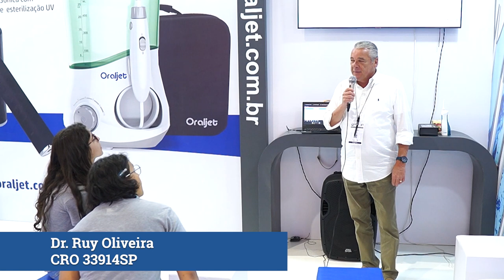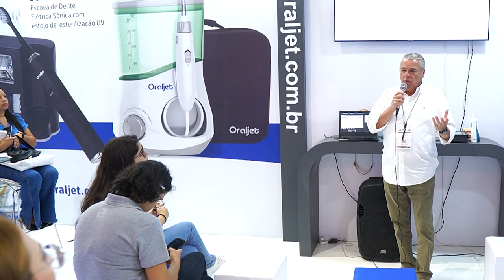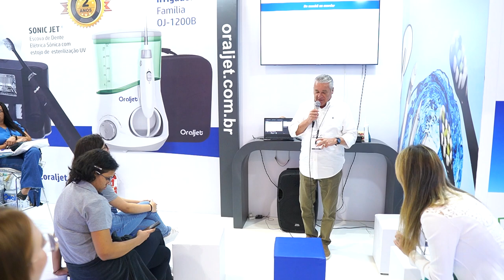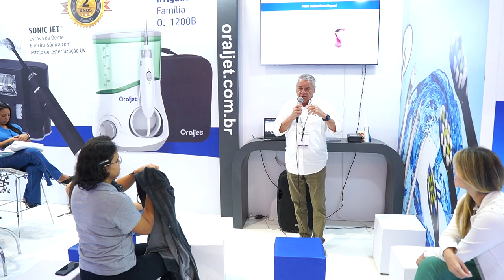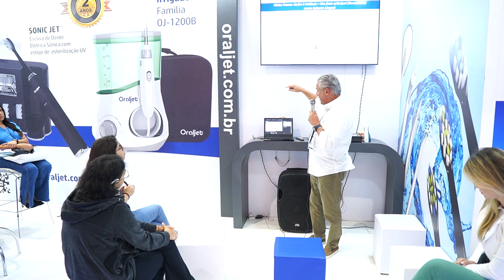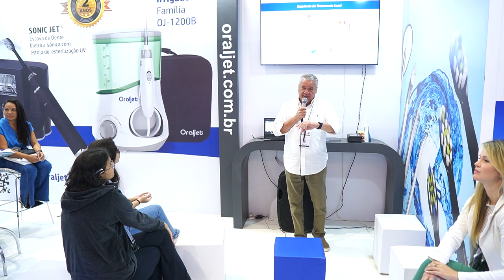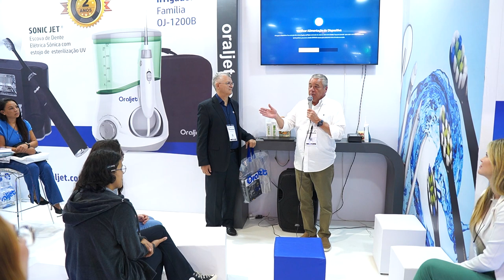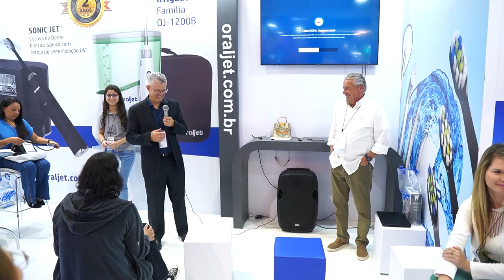Halitose: Prevenção e Tratamento - Palestra com o Dr. Ruy de Oliveira ▪️ Oraljet no CIOSP 2023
No CIOSP 2023 o Dr. Ruy de Oliveira nos prestigiou com uma palestra incrível, com conteúdo enriquecedor abordando a prevenção e tratamento dos pacientes que tem halitose.

Aproveite também o nosso conteúdo de dicas de higienização para Implantes e Protocolos

Com a Oraljet a higienização fica fácil e agradável. Garanta uma limpeza eficiente e eficaz! 💙